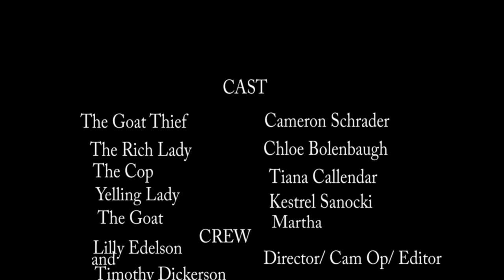The Goat Thief - Silent FIlm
Howard W. Blake High School
School of the Arts
Television & Film Production
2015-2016